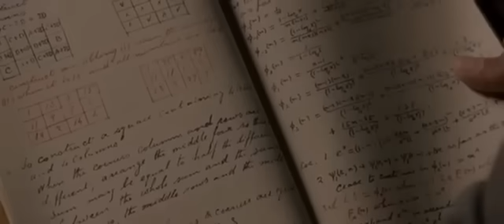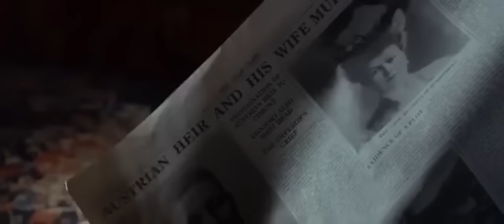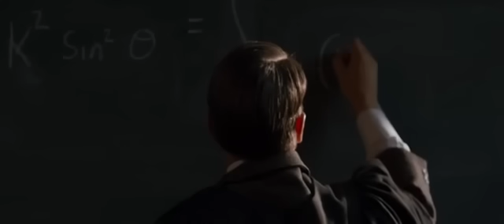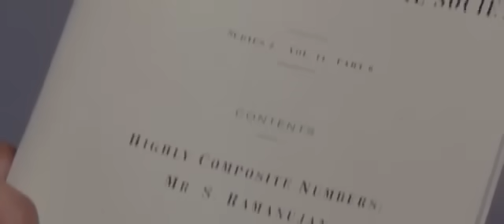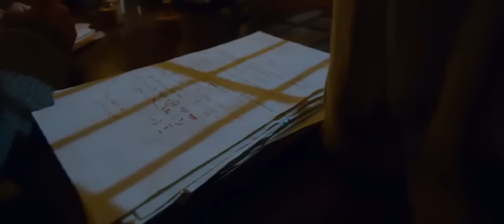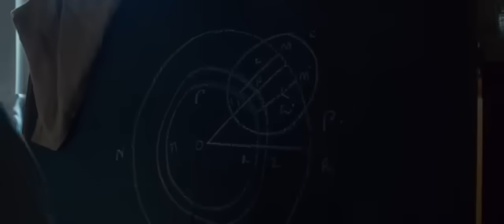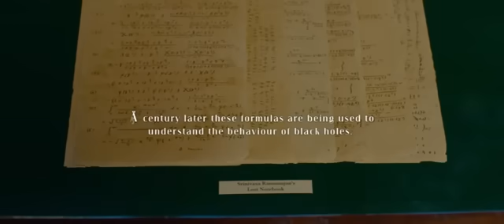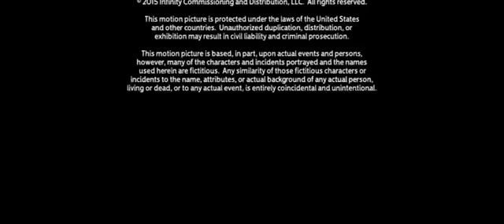Filme O homem que viu o infinito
Lindo e emocionante filme, baseado em fatos reais conta a história de Ramanujan, um matemático indiano que fez importantes contribuições para o mundo da matemática, como a teoria dos números, séries e frações contínuas.